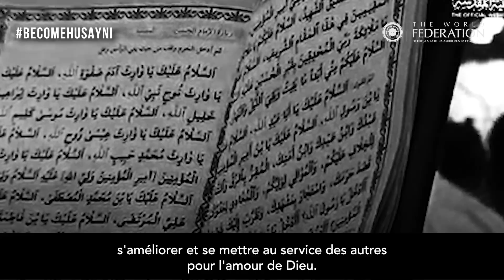1. La Ziyarah d’adieu puissante et emplie de prières | Devenir Houssayni | Shaykh Mohammed al-Hilli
La Ziyarah, ou visite des mausolées des Ahlulbayt (as), est une grande bénédiction qui, pour les Musulmans, agit comme une motivation pour s'améliorer et se réformer. Si nous souhaitons devenir Houssayni, nous ne pourrons jamais abandonner cette pratique.